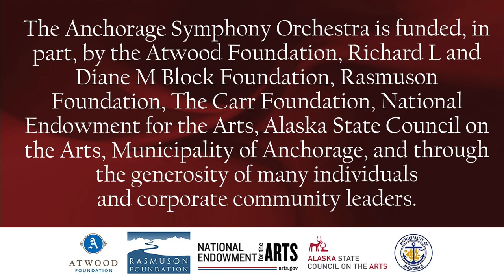American Voices Words on Music with Susan Wingrove-Reed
ASO Education Consultant, Susan Wingrove-Reed discusses our upcoming American Voices concert (January 22, 2022).